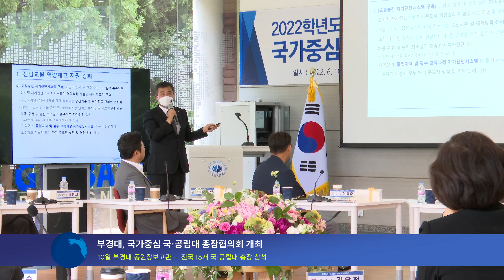부경대, 국가중심 국‧공립대 총장협의회 개최